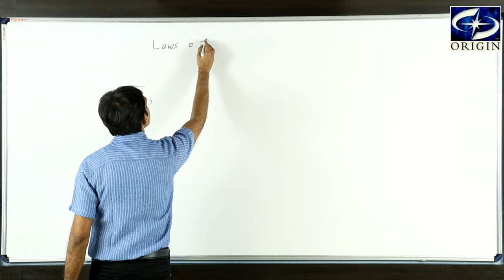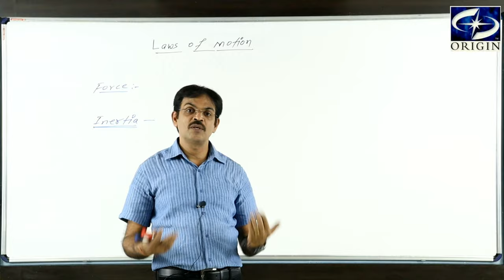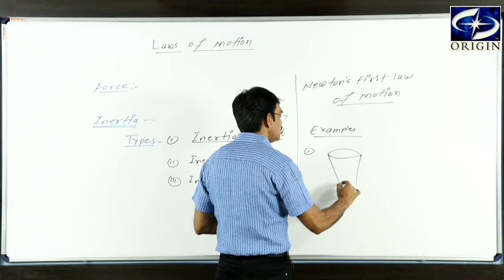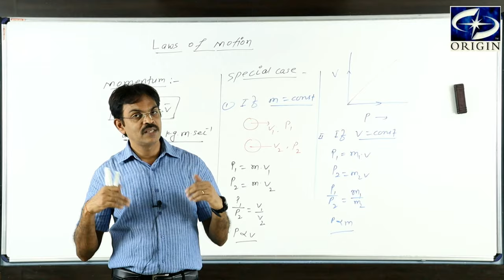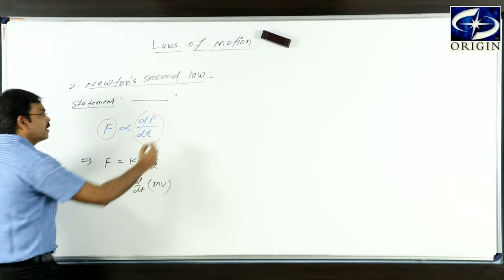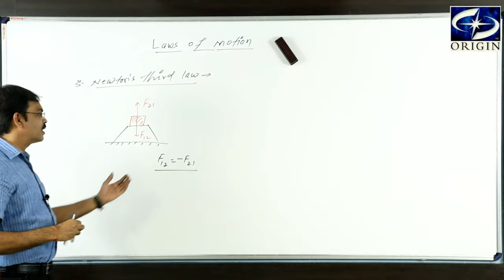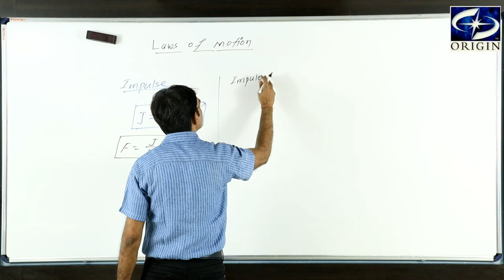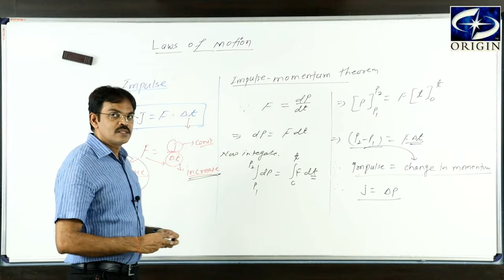LAWS OF MOTION - I Physics - XI / IIT-JEE / NEET by - J.P. Sir